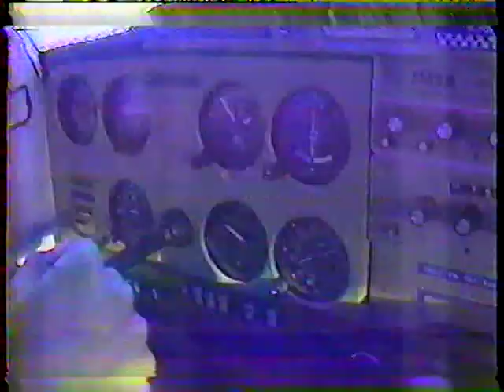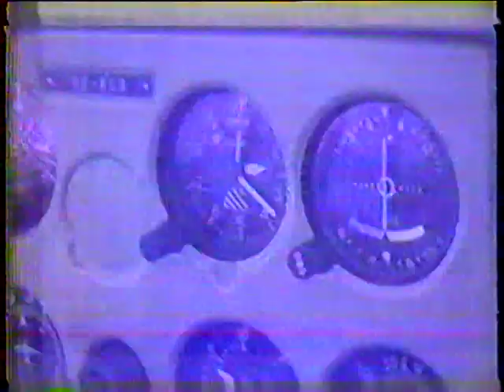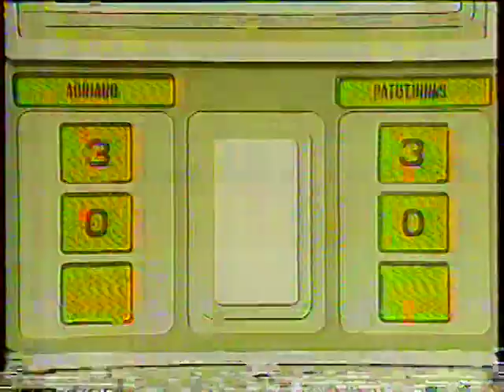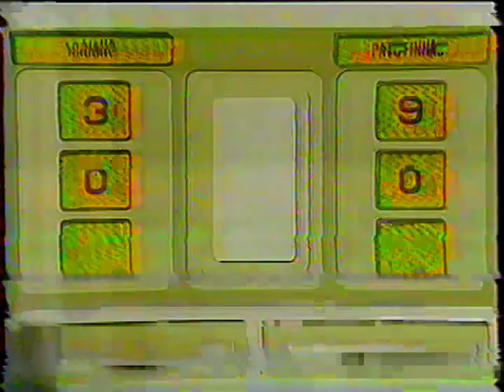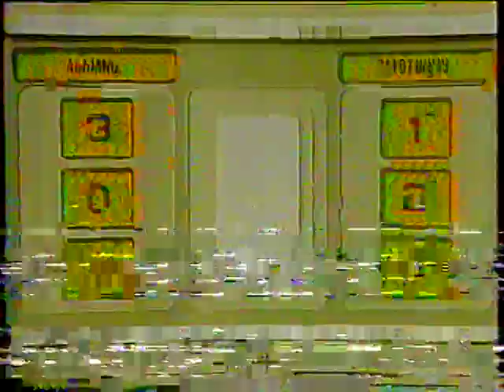A PATOTINHA - ADRIANO - SHOW SEM LIMITE - MURILLO NERI - TVS - SBT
Programa de competição apresentado a noite durante a semana.
Aqui A PATOTINHA  compete com o cantor  ADRIANO.
Elas cantam ABC.
1º PARTE.